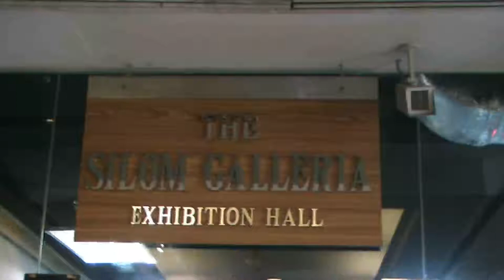By Student Poh chang.flv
@ JTC